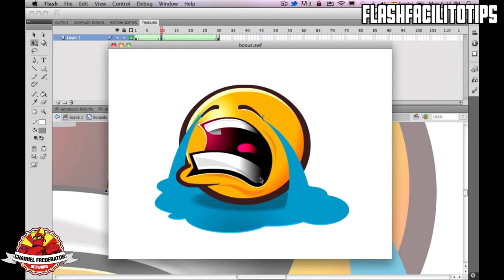July 2014 New Members of the Channel Frederator Network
The producers of such shows as Fairly OddParents, Adventure Time, Bravest Warriors and Bee and PuppyCat, Frederator believes in supporting creative people so that they can do what they do best -- create!

With over seven years of operating in the Internet space on successful video channels like Channel Frederator and Cartoon Hangover, Frederator is taking its firm relationship with YouTube and guiding others in transforming their content for success on the Internet in the form of the Channel Frederator Network. Join great animation channels such as Simon's Cat, FilmCow, and Sam Green Media along with more than a hundred other channels as part of a new style of YoutTube network.

Edited by:
Cara Klein, Nicholas Fung